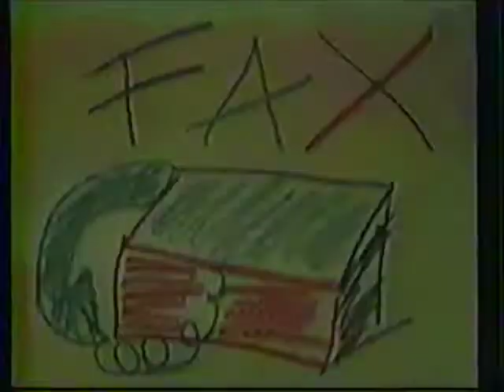Orr Twins 1990 Commercial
Beverly Orr breaks child labor laws.